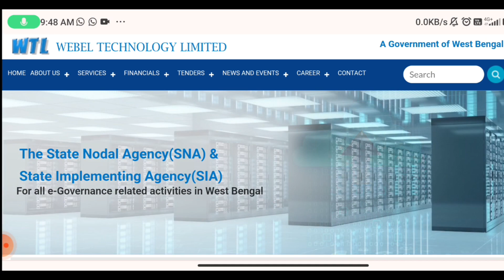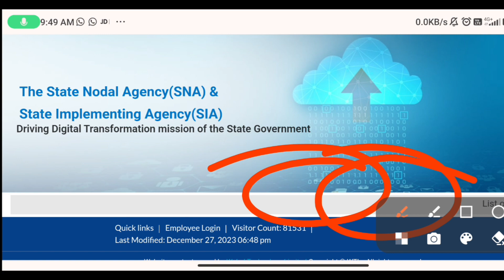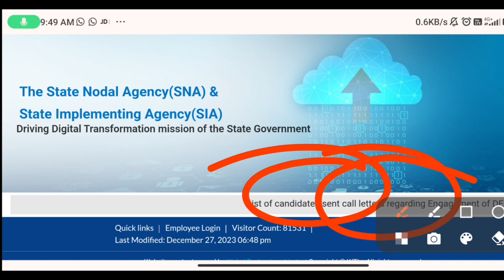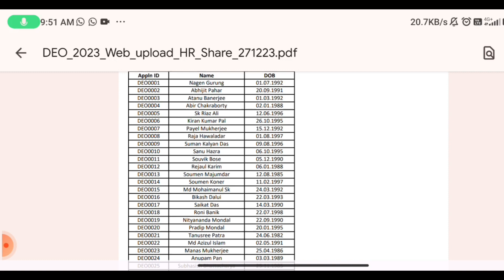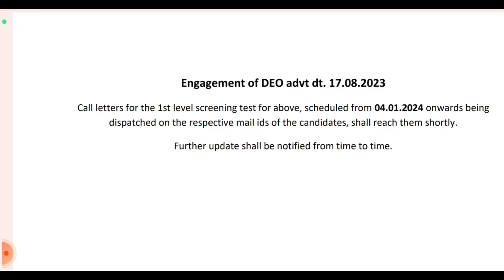DEO new recruitment update 🤩 Data entry operator shortlist update 🖥 DEO call letter update👇🖥👇👇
বিভিন্ন চাকরির পরীক্ষা নোটিফিকেশন এবং স্টপ বাই স্টপ ফর্মফিলাপের আপডেট🖥📋। বিভিন্ন ধরনের এডুকেশনাল💻📚 স্কলারশিপের ও ভাতা সমপূকীয় আপডেট যেমন যুবশ্রী প্রকল্পের ভাতা, লক্ষ্মী ভান্ডার, স্বামী বিবেকানন্দ স্কলারশিপ, নবান্ন স্কলারশিপ ,ন্যাশনাল স্কলারশিপ ইত্যাদি । YouTube চ্যানেল সমপূকীয় নানা ধরনের  আপডেট যেমন কীভাবে চ্যানেল open করবেন, কীভাবে shorts ভিডিও views আসবে, কীভাবে ভিডিও Thambils বানাবেন⌨️💻 A to Z বিভিন্ন ধরনের আপডেট এই 💻Bengali new update📚 চ্যানেল থেকে পেয়ে যাবেন | অতি অবশ্যই এই চ্যানেলটি 🔴subscribe🔴 করে দিন এই রকম নৃত্য নতুন আপডেট পাওয়া জন্য 👍like, comment এবং share  করুন 🙏🙏🙏